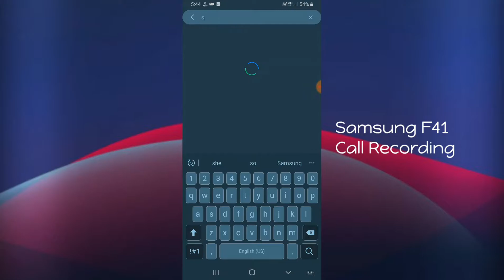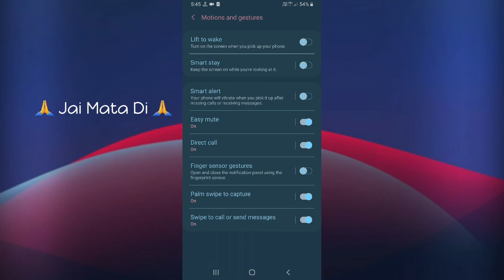Samsung F41 Smart Calling Features Enable Trick